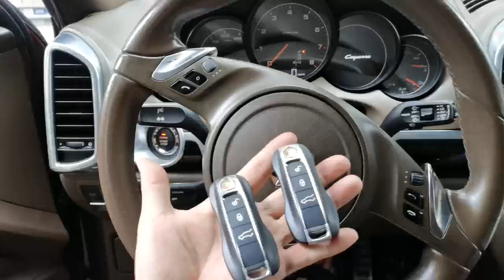For Porsche car Add push to start stop system remote start system and comfort access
For Porsche car Add push to start stop system remote start system and comfort access,if you car do not have dummy key start stop function---original car insert key head,turn is to start stop car engine,after install this system, the car will have function of push to start stop/remote start stop and PKE Keyless go comfort access.